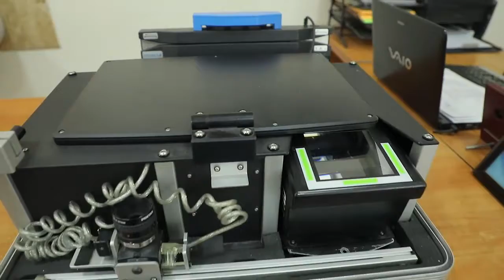Миграция ва фуқароликни расмийлаштириш бошқармаси ҳамиша халқ хизматида